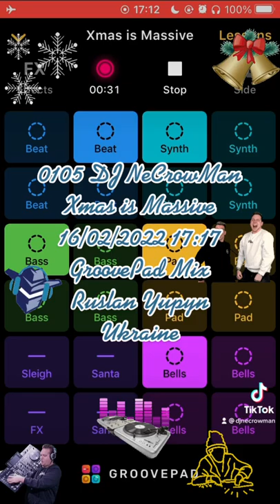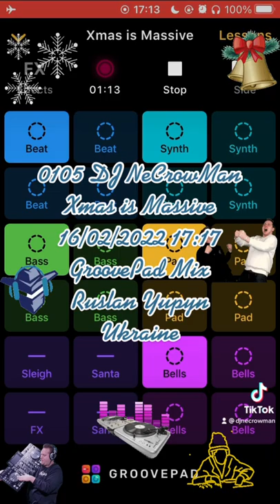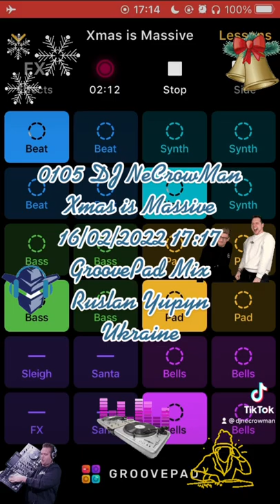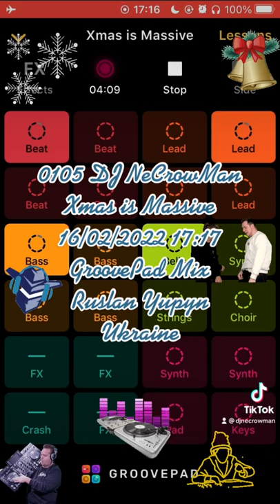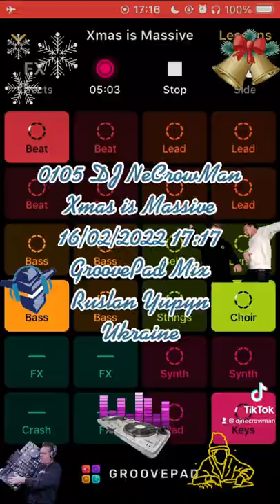0105 DJ NeCrowMan Xmas is Massive (Ruslan Yupyn, Ukraine)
0105 DJ NeCrowMan Xmas is Massive 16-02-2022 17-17 (Ruslan Yupyn, Ukraine)

The track was created with Groove iOS Application using Xmas is Massive sounds pad free set. Enjoy yourself )
Hi. This track was fully created me using GrovePad iOS Application by me on 2022 February 16, at 17:17 by Kyiv timezone in Lviv city of Ukraine, using my own iPhone SE (1st gen). I used Xmas is Massive sounds pad free set for generating this track. This is a coincidence that some part of the generated track looks like parts from other tracks that also can be generated from the same Application. I can provide an original track to prove my rights to the track that was saved on my iPhone. Thanks for listening.